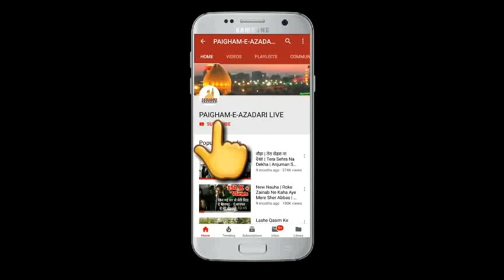नौहा | करती है फ़रियाद ये बिन्ते ज़हरा | NauhaKhwaan Farman zangipuri Sb | Barabanki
Qadeemi Tarhi Shabedari 17 wan Daur 1439 Hijri 2017

Khitabat :- Maulana Ghulzar Jafri Sb Qibla Ajmer